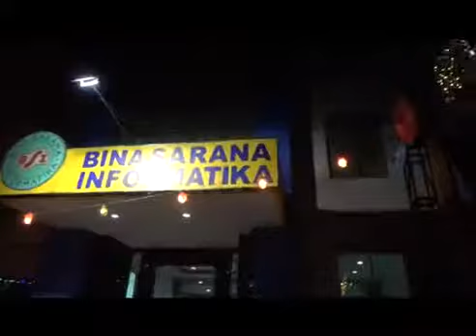Ini Kemeriahan HUT BSI Ke-30